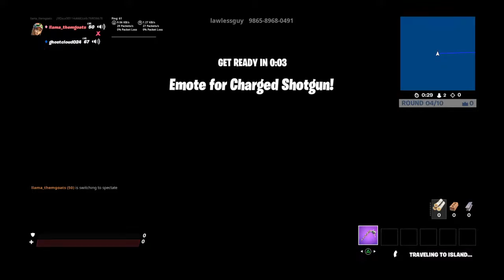Playing with bro